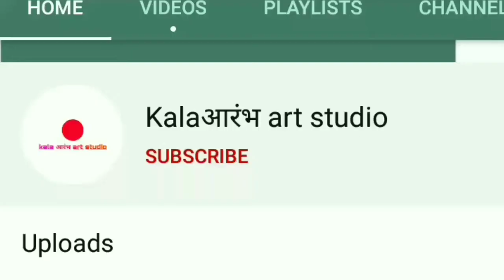How to draw a memory drawing of Ganesh festival/how to draw a memory drawing of ganesh visarjan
in this video. ganesh visarjan/ganesh festival. On this topic. How to draw memory drawings is shown in an easy way.